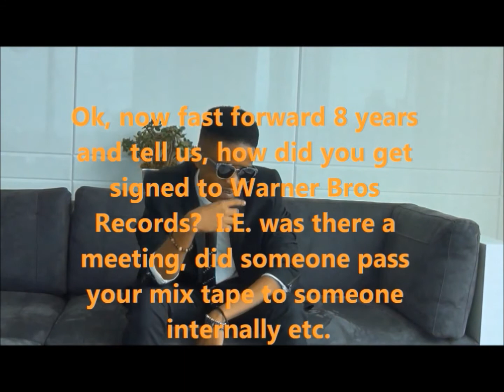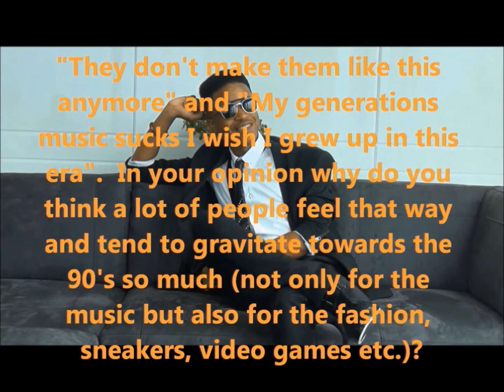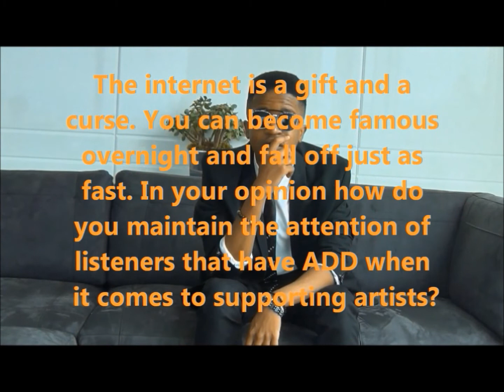Dyme-A-Duzin DeFY New York Interview 2013 At The Standard Hotel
DeFY. New York sat down with Dyme-A-Duzin at the Standard in NYC to talk about his career, his recent deal with Puma, 90's Hip Hop and much more